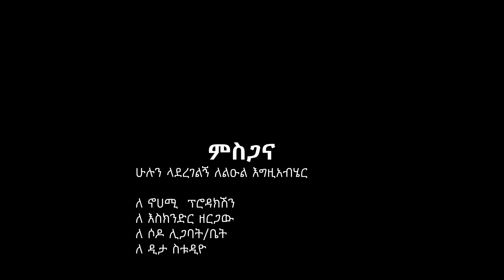Solomon Beyene - Bilome | ቢሎሜ - New Ethiopian Music 2017 (Official Video)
Ethiopian Music : Solomon Beyene | ሰለሞን በየነ - Bilome | ቢሎሜ - New Ethiopian Music 2017 (Official Video)